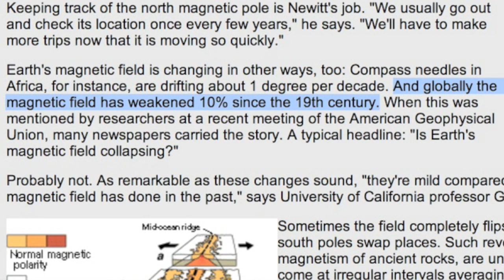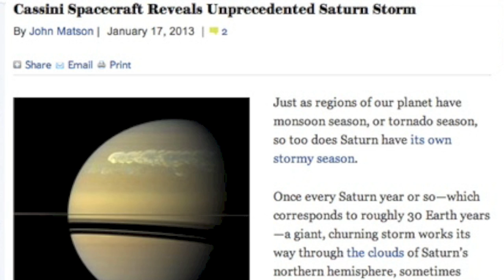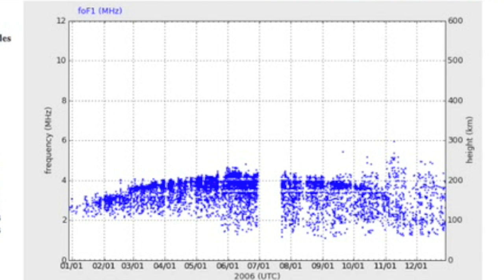The Solar System is Changing - A Review [All Articles Fair Use]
There is no such thing as doomsday. The articles shown here are from NASA, NOAA, ESA, and other official sources.

Yes there is an ad, get over it. You will still NEVER see it in the news videos.

This video compiles images from "They Should Tell You", "Electromagnetic Event", "Our World is Changing", "Solar System Shift", and "Energy from Space" -- the links can be found there -- this was not a dissertation folks, just a review. Plus they didn't let me put all the links in from those videos so you can find them if you want to find them.

This educational video qualifies under the fair use exception of the US Copyright Act and all that other nonsense :) Yes that's legal jargon.